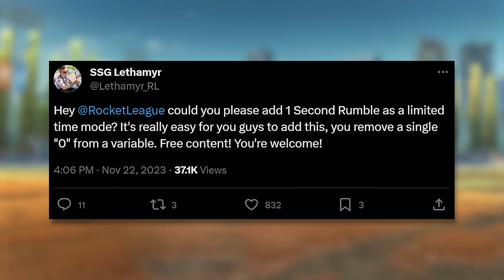This is a cry for help.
Check out @JamaicanCoconutRL

Camera Settings:
FOV: 110
Distance: 270
Height: 110
Angle: -4
Stiffness: 1